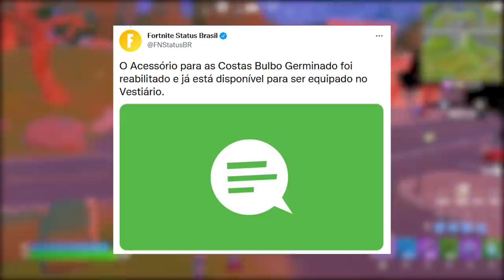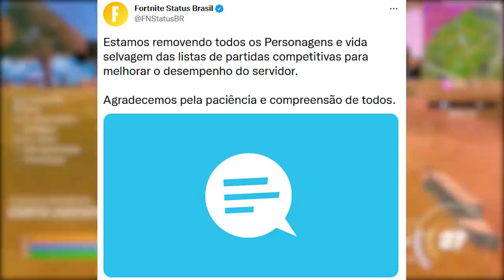FORTNITE - GWEN SKIN, POLÊMICA ARENA e ITEM REABILITADO?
Fala gurizada, nesse vídeo comento sobre polêmica competitivo Fortnite, skin Gwen, itens grátis e mais. Espero que gostem :)

Programa para editar: Adobe Premiere